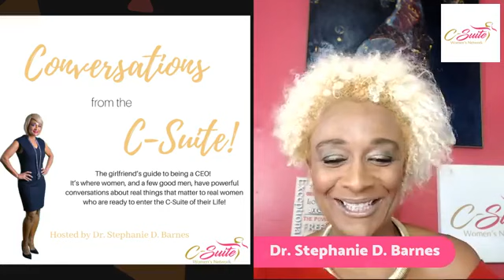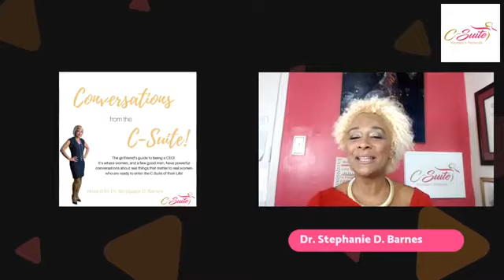Conversation from the C-Suite Episode 13 Achieving the Empty Nest Without Emptying Your Wallet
Achieving the Empty Nest Without Emptying Your Wallet

You may be ready to send your kids off to college, but is your wallet? The costs of a college education continue to rise. It takes planning, saving, investing and applying for scholarships to make sure that your children have a debt-free education! Make sure that you are not the living example of the ubiquitous bumper sticker, “My child and all my money go to State U!”

Join me for this episode of Conversations from the C-Suite, A Girlfriend’s Guide to the C-Suite as CEO, as Adebisi Adebowale and I have talk about how to send your kids to college debt-free!. Tune in  with your favorite beverage for another great conversation about money moves!